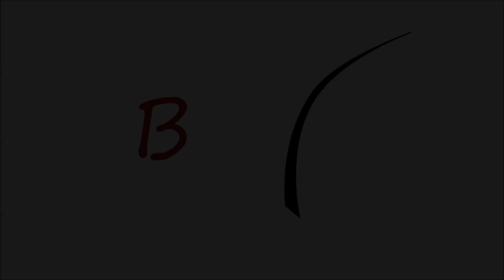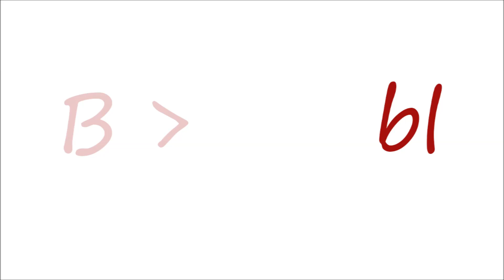Cynamonowy Ragdoll - genetyka i włos pod mikroskopem! 🔍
Jak powstaje cynamonowy kolor sierści i jak wygląda włos takiego kota pod mikroskopem? Zapraszam do oglądania!